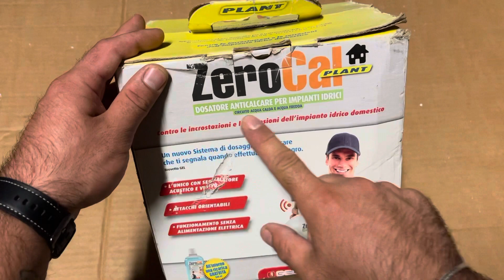Anticalcare a Liquido - Come funziona e perché è meglio di quelli con i "sali"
Ciao raga ! In questo video vi farò vedere un anticalcare a Liquido , come funziona e perche e meglio di un Anticalcare tradizionale con polifosfati.

Generlamente il filtri anticalcare per la caldaia funzionano nello stesso modo diciamo che inietta nel acqua prima di arrivare nel apparecchio un liquido perché comunque anche se al interno del anticalcare ci sono i sali loro vengono trasformati in liquido con il passaggio del acqua.

Il dosatore di polifosfati per caldaia e molto più rognoso dal punto di vista della manutenzione cioè e molto più difficile cambiare i sali rispetto alla Pompetta dosatrice che basta togliere la boccetta e aggiungere il liquido senza chiudere l’acqua mescolare i sali e stare attenti a chiudere bene il bicchiere per far si che poi non ci siano perdite di acqua.

Link Amazon